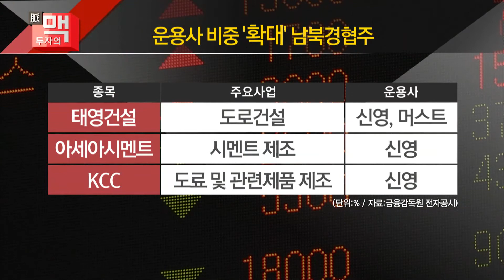[김PD의 투자의 맥] 北 자원개발 시동… 관련주도 시동거나?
05/15 김PD의 투자의 맥